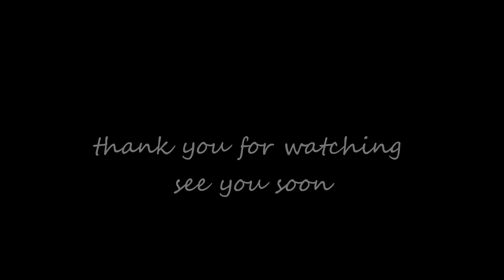Brinjal masala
gutti vankaya/traditional hyderabad bagara baingan is sutiable for all rice items means plain rice,briyani rice,bagara rice and jeera rice ,it is sutiable for roti,naan,pulka,chapati